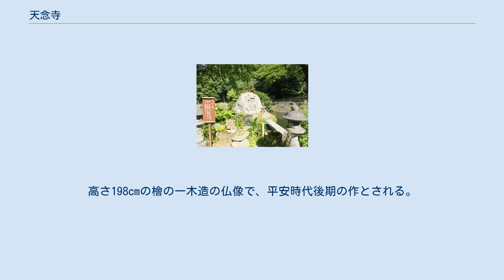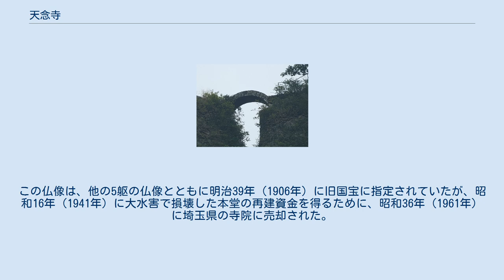天念寺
川中不動 無明橋 天念寺（てんねんじ）は、大分県豊後高田市にある天台宗の寺院。
山号は長岩屋山。
本堂の本尊は釈迦如来、講堂の本尊は観音菩薩。
九州西国三十三箇所第五番札所、国東六郷満山霊場第九番札所。
境内は国指定名勝 天念寺耶馬及び無動寺耶馬、大分県指定史跡 長岩屋山天念寺に指定されている。
 六郷満山の中山本寺で、寺伝によれば養老2年（718年）に仁聞により創建されたという。
 毎年旧正月の旧暦1月7日の夜に行われる修正鬼会（国の重要無形民俗文化財）で知られる。
修正鬼会の様子は、近隣に設けられた「鬼会の里」で、ビデオで見ることができる。
 寺の前を流れる長岩屋川の川中の巨岩には、「川中不動」（かわなかふどう）の通称で知られる磨崖仏がある。
高さ3.23mの不動明王と二童子（制多迦童子、矜羯羅童子）の像で、室町時代に、氾濫を繰り返す川の水害防除の願のために造られたと伝えられている。
 また、堂宇の後背には奇岩、巨岩がそびえており、天念寺岩峰、または、耶馬渓になぞらえて天念寺耶馬と呼ばれる。
古くから六郷山の修行場と知られ、最深部に架けられるアーチ橋「無明橋」は、峯入り修行のピークとも言える難所である。
 この寺には、国の重要文化財である阿弥陀如来立像が伝わっている。
高さ198cmの檜の一木造の仏像で、平安時代後期の作とされる。
素朴で穏和な表情や簡略化された衣文が特徴で、地元の仏師の手になると考えられている。
この仏像は、他の5躯の仏像とともに明治39年（1906年）に旧国宝に指定されていたが、昭和16年（1941年）に大水害で損壊した本堂の再建資金を得るために、昭和36年（1961年）に埼玉県の寺院に売却された。
しかし、平成9年（1997年）に大分県などによって買い戻され、平成15年（2003年）に約40年ぶりに天念寺近くに開設された天念寺伝統文化伝習施設「鬼会の里」に里帰りを果たしたものである。